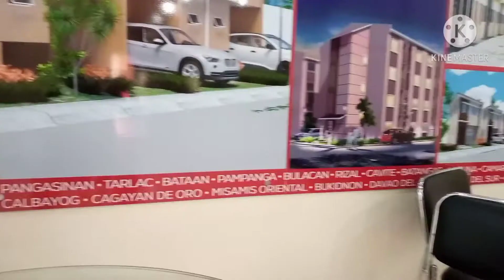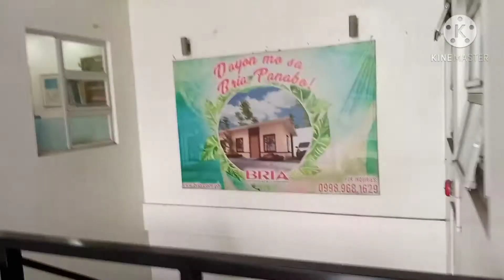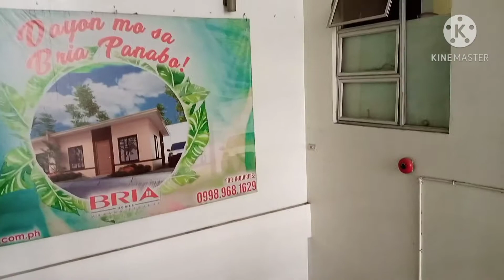update to our new house